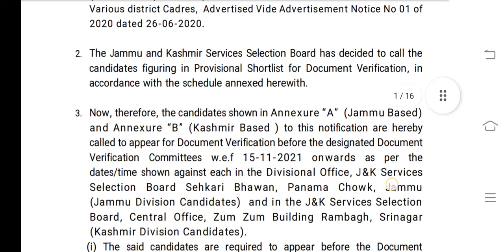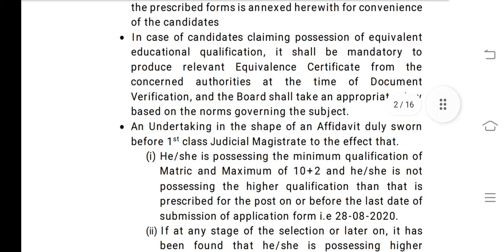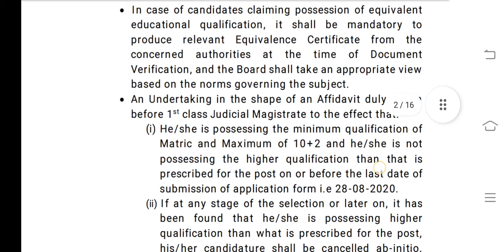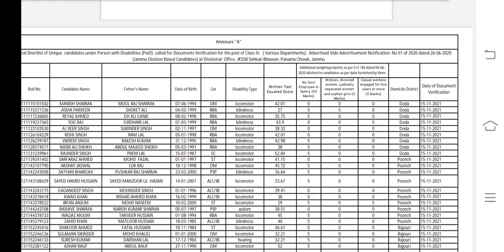JKSSB // DOCUMENT VERIFICATION // CLASS IV (PwD CATEGORY)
Notice⤵️⤵️⤵️